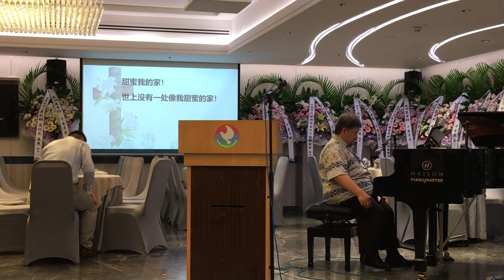我独唱主祷文 (My Solo Singing Of The Lord's Prayer) - 巫漪丽老师的丧礼聚会 - 24/04/2019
我实际上没有真正受过声乐训练，但在印尼万隆曾经有大约几年参加儿童及少年“天使诗班（合唱团），以及2017年曾经跟新加坡著名女高音林俐莹老师学过3堂课。如果我唱得很差请多多包涵。谢谢。

I actually have not taken any formal vocal lessons before, except that I joined Bandung GII Hok Im Tong's "Angelic Choir" for a couple of years, under tutelage and conductor Mrs. Dorcas Soenaryo. Besides that, I have a special privilege to be able to learn with Singapore first-class internationally-acclaimed soprano, Ms. Lin Li Ying for just 3 lessons. If I sang badly without any preparations and practices before, please accept my sincere apology, thank you very much for your understanding!